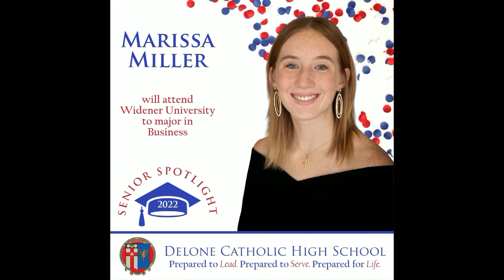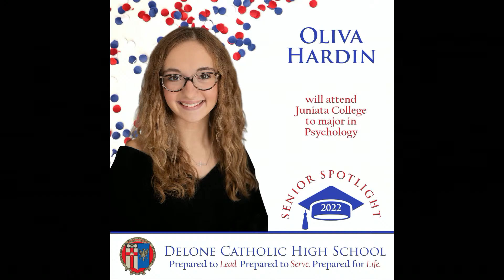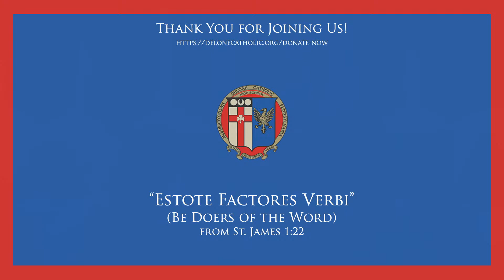Delone Catholic High School Class of 2022 Senior Awards Assembly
Delone Catholic High School
Class of 2022
Senior Awards Assembly
Lawrence B. "Sonny" Sheppard, Jr. Memorial Gymnasium